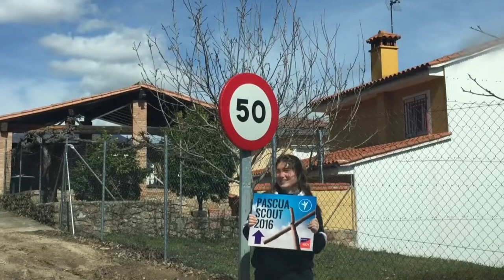¿Qué ha supuesto para ti esta Pascua?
Los días 24, 25, 26 y 27 de marzo, una treintena de scouts procedentes de diversos lugares de España participó en la primera Pascua Scout en el Monasterio de Yuste (Cáceres), organizada por el Movimiento Scout Católico y con el acompañamiento pastoral de los Padres Paulinos.